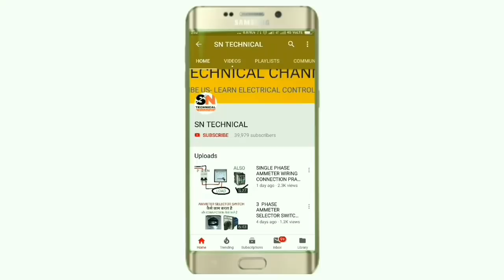MOTOR STARTER मे HOLDING WIRING क्या होती है? HOLDING WORING कैसे की जाती है?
In this video we explain what is holding wiring in motor starter, and why required hold down wiring in motor starter
Such as dol starter, star delta starter and reverse forward starter we need hold down in all type of starter

So by holding our starter is permanently operate
Because in normal condition our starter on which time we operate push botton but by giving hold down our starter operate permanatly till we press stop push botton

In this video explain hold down connection very easily with DOL starter for more information learning about this topic just watch and learn